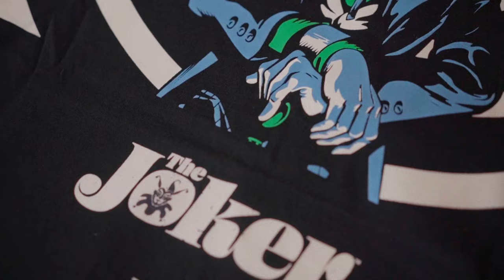Kaos Lokal 80 Ribu Edisi Joker Ini Murah Tapi Gak Murahan!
Hari ini gua mereview kaos Aerostreet edisi Joker yang harganya murah tapi gak murahan! Kalian bisa beli koleksi nya di link berikut

Measurement:
Height 170cm
Weight 68kg
Size L
US 9-9.5